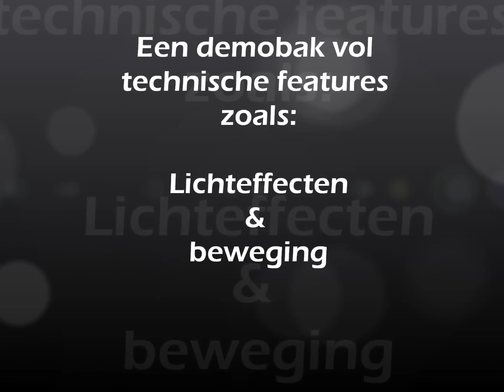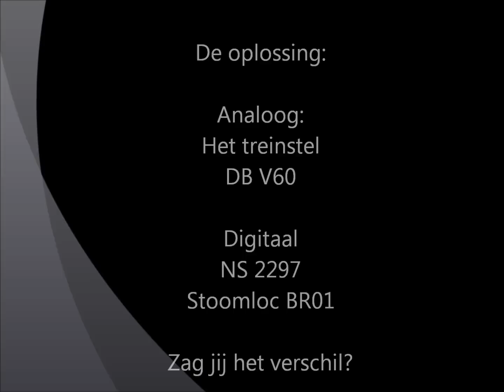Domburg Train Support demonstratie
Een Demo module voor Dinamo Plug & Play aangestuurd door iTrain. Diverse licht- en bewegende effecten worden gedemonsteerd. Ook pendelen er twee analoge en twee digitale locomotieven in het rond.

Zie jij het verschil?